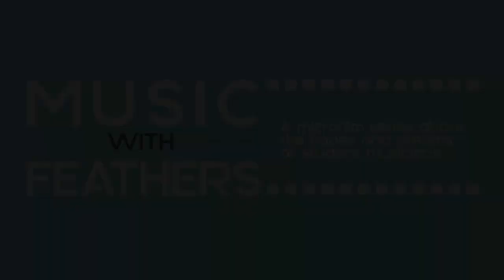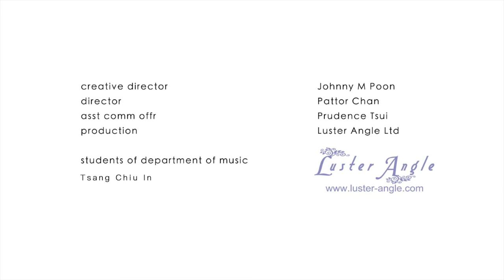Music with Feathers series - The Pianist · Jenny Tsang